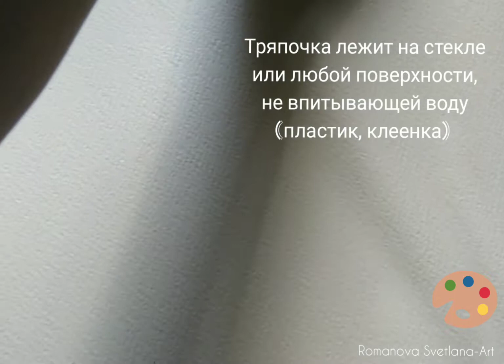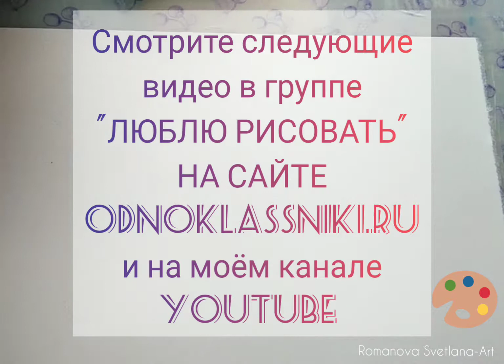1."Акварель для начинающих" с художником Романовой Светланой / о бумаге